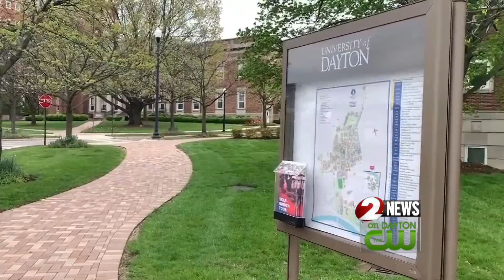University of Dayton releases plan to combat racism on campus